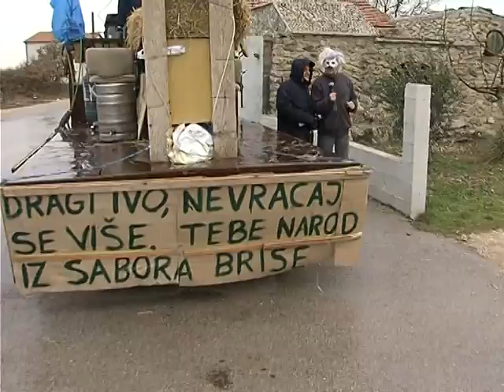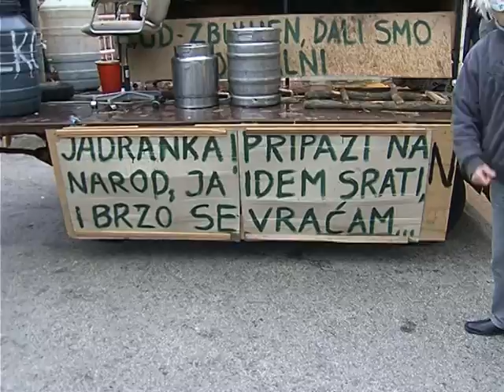Moje skitnje 67 Maskare u Galovcu